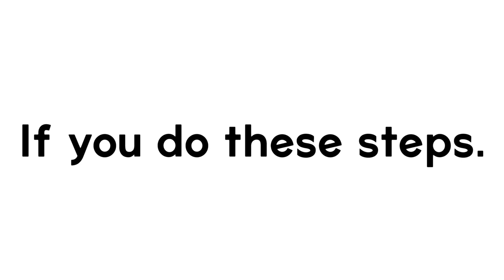DON’T Press this Button!